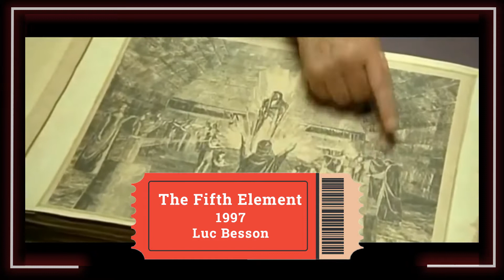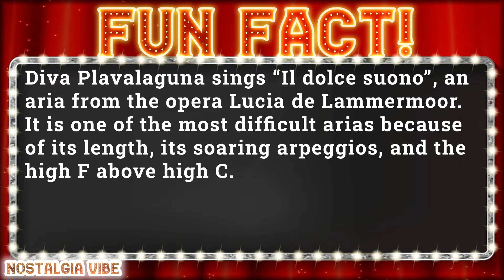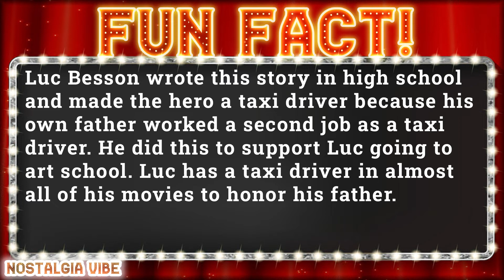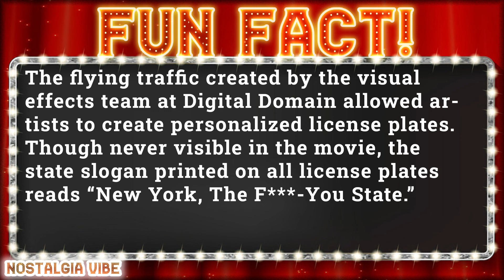The Fifth Element 1997 Cast: Then and Now 2022 - Do you remember? - How they changed 2023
Cast:
Bruce Willis as  Korben Dallas
Gary Oldman as  Zorg
Ian Holm as  Cornelius
Milla Jovovich as  Leeloo
Chris Tucker as  Ruby Rhod
Luke Perry as  Billy
Brion James as  General Munro
Tom Lister Jr. as  President Lindberg
Lee Evans as  Fog
Charlie Creed-Miles as  David
Tricky as  Right Arm
John Neville as  General Staedert
John Bluthal as  Professor Pacoli
Mathieu Kassovitz as  Mugger
Christopher Fairbank as  Mactilburgh
Kim Chan as  Thai
Richard Leaf as  Neighbour
Julie T. Wallace as  Major Iceborg
Al Matthews as  General Tudor
Maïwenn as  Diva